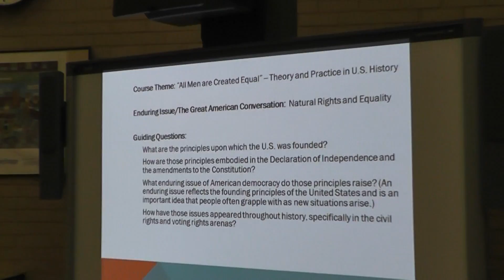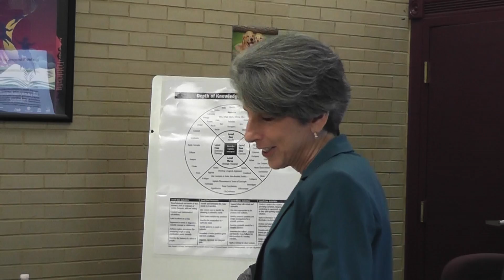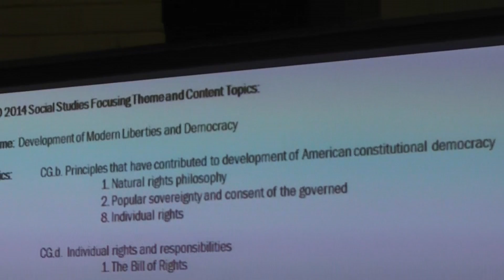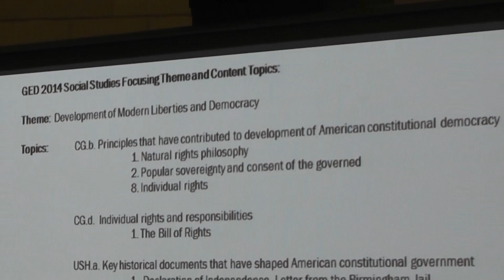Teaching Social Studies for the GED 2014 Clip 5